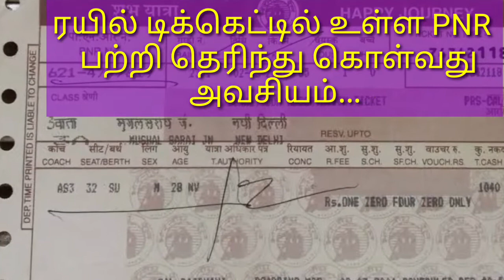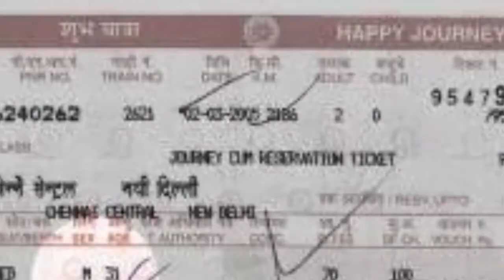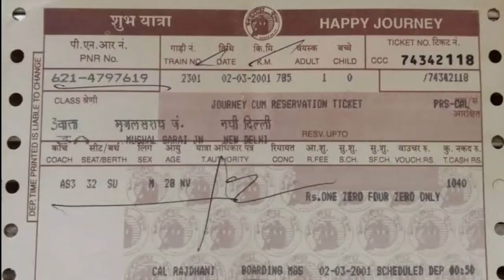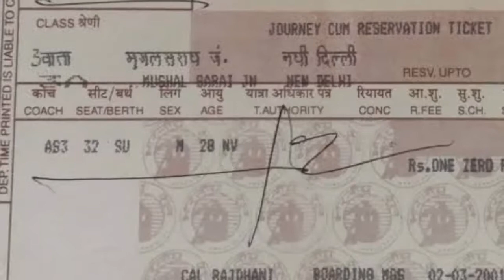ரயில் டிக்கெட் PNR பற்றி தெரிந்து கொள்வது அவசியம்...